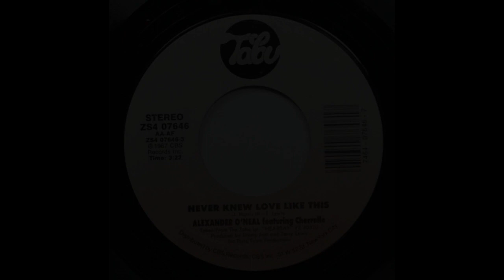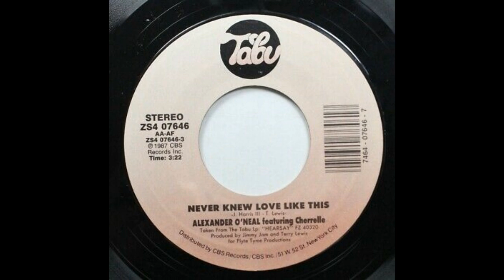ISRAELITES:Alexander O'Neal - Never Knew Love Like This 1987 {Extended Version}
Alexander O'Neal - Never Knew Love Like This 1987 {Extended Version}